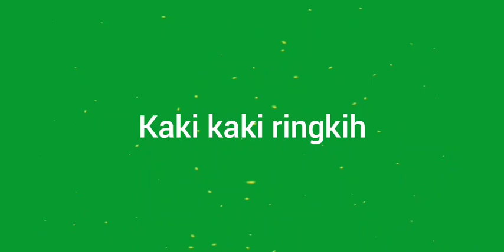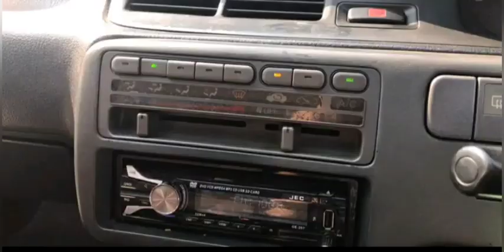Harga Honda Genio 1992 1993 1994 1995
Vidio ini berisi info harga mobil bekas Honda genio tahun 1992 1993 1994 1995 dan juga ada review kelebihan dan kekurangan mobil genio